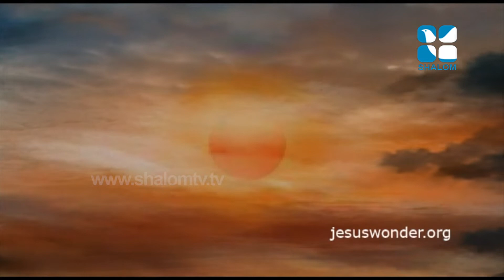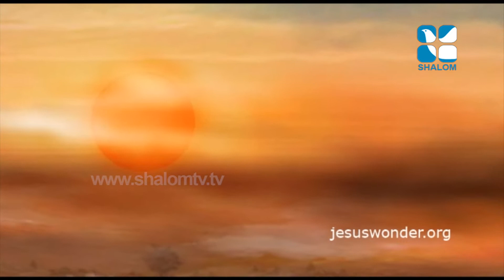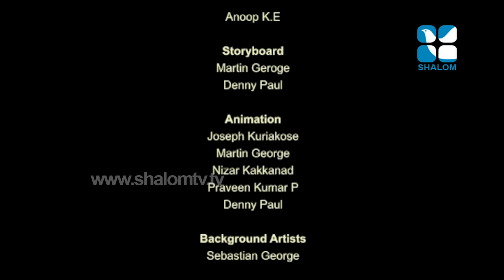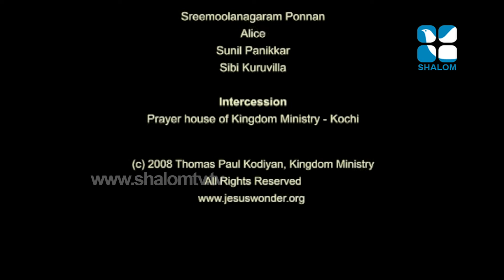Jesus Wonder | 2D Animation | Still the Storm | ShalomTelevision